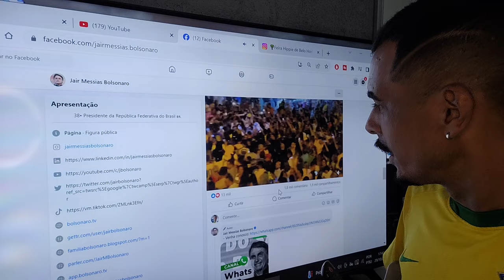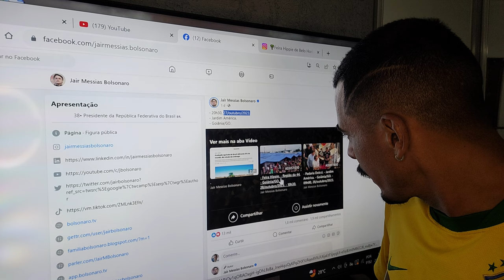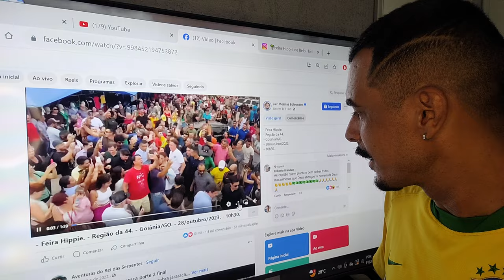Aconteceu em Goiânia Goiás Agora Pouco